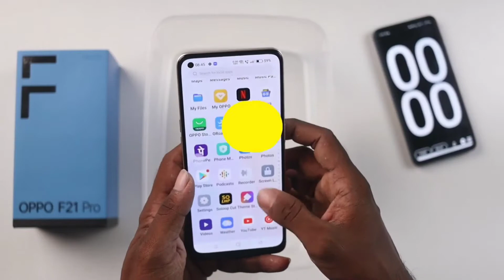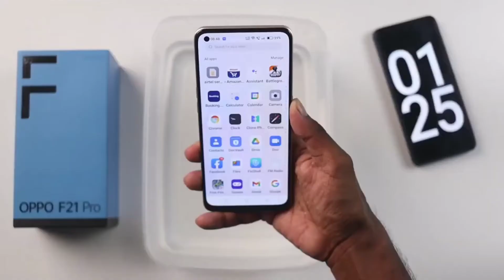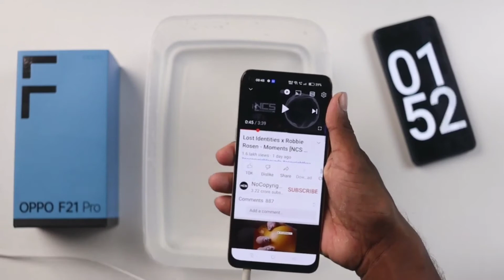oppo f21 pro 4g water test || ipx4 water test ||oppo f21 pro 4g waterproof test